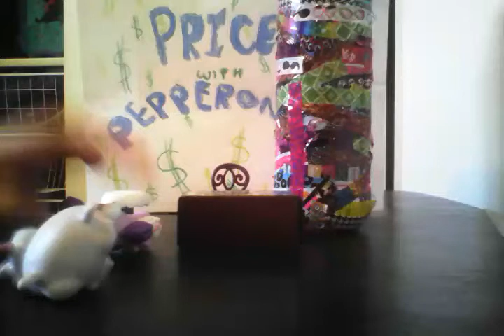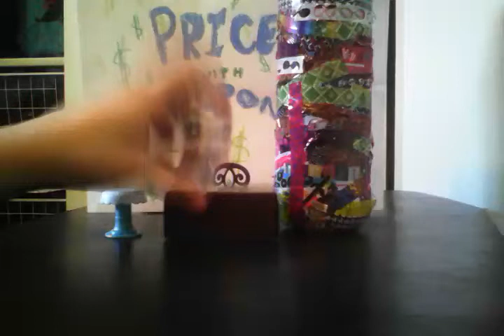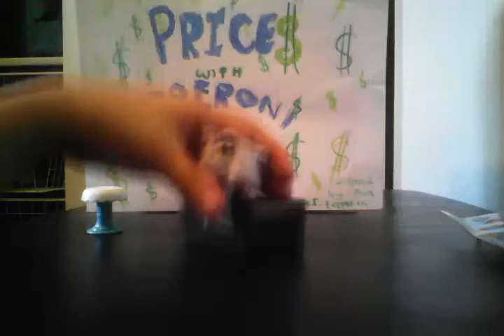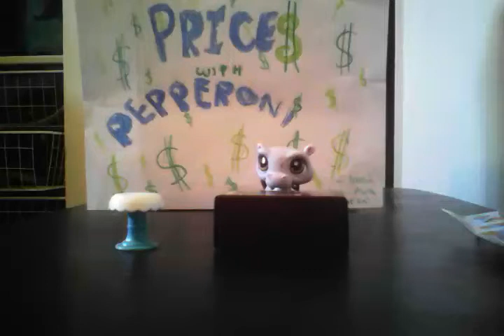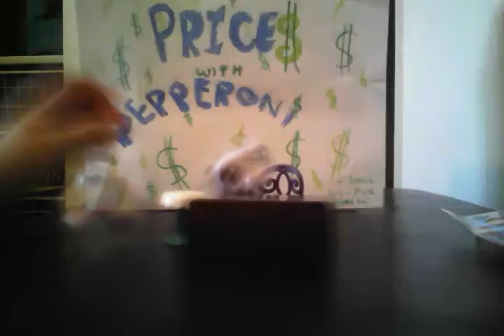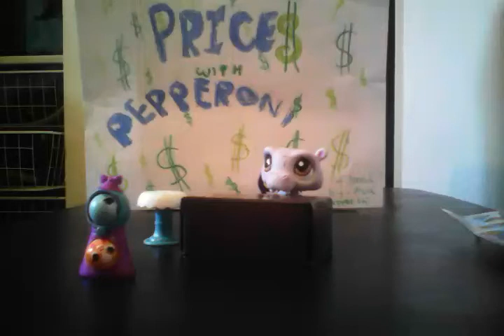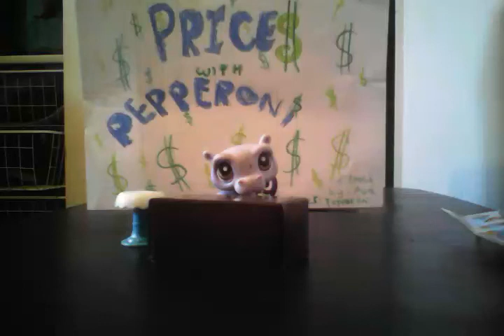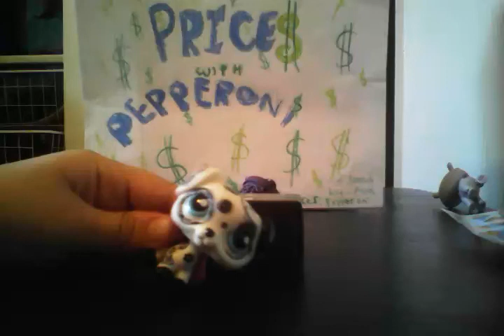Prices with Pepperoni ep.3